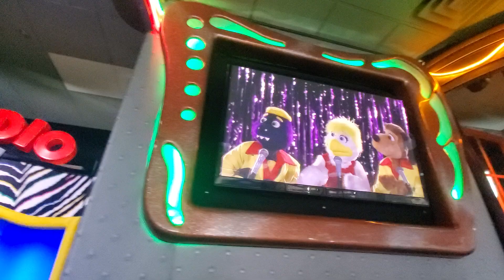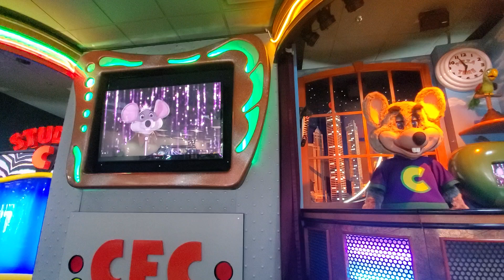Cec: its the 70s Mayfield heights OH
Pasqually tries to sing about the 1970s